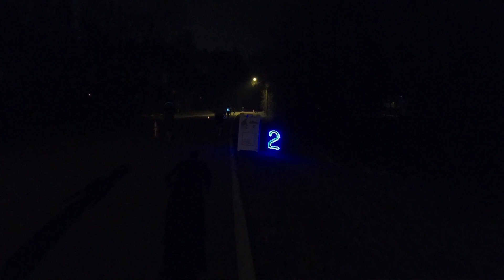Run for Her Life 5k - Montage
The Run for Her Life 5k was put on by the Lighthouse for Life, a non-profit that seeks to raise awareness to human trafficking while restoring victims to wholeness.   Over 400 people took part in a night time glow run through Saluda Shoals Park.

My Gear:
Camera Setup:
GoPro Hero 6
GoPro Audio Adapter
GoPro Karma Grip

Running Shoes:
On Cloud Running Shoes
On Cloudflyer

Trail Running Shoes:
Altra Lone Peak 3.5

Trail Running Gear:
Aonijie Running Vest

Aftershokz Trekz Titanium